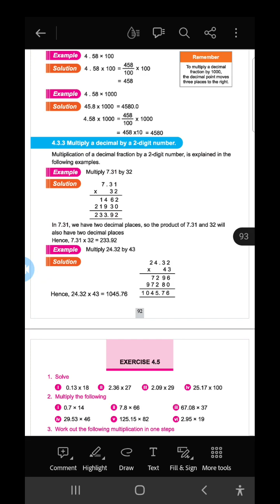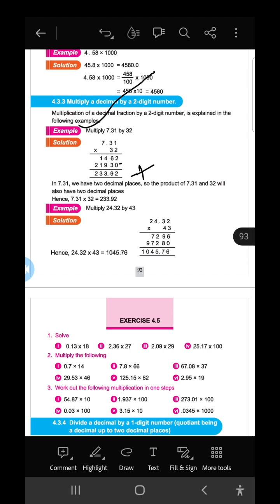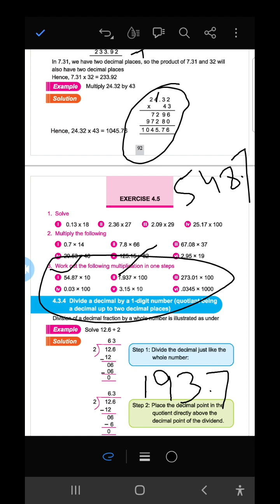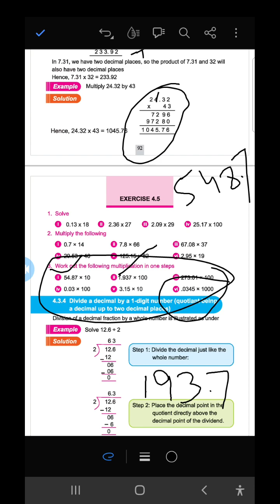class6th mathematics balochistan text book board curriculum 2006